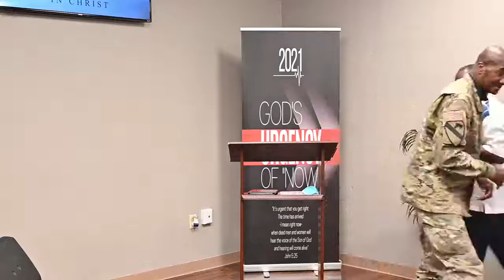05/19/2021 - Bible Study - Have You Reached Your Breaking Point Yet?